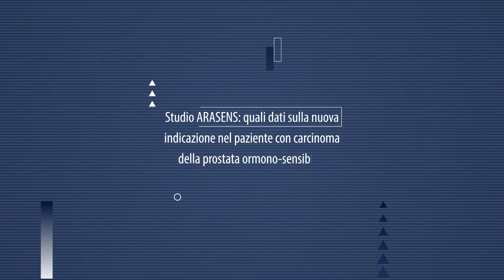Dati aggiornati ARASENS, focus sulla qualità di vita e i sintomi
[Oncoinfo – Istantanee di Oncologia: seguici su A ESMO 22 presentati i dati aggiornati di ARASENS, studio randomizzato, di Fase III, multicentrico, in doppio cieco, disegnato prospetticamente per confrontare l’utilizzo di un inibitore orale del recettore degli androgeni (ARi) di seconda generazione, darolutamide, in combinazione con docetaxel più terapia di deprivazione androgenica (ADT) rispetto a docetaxel più ADT nel tumore della prostata ormonosensibile metastatico (mHSPC). Perché sono importanti questi nuovi dati? Lo abbiamo chiesto a Giovanni Luca Ceresoli (Di partimento di Oncologia - ASST Valle Olona, Ospedale di Saronno).